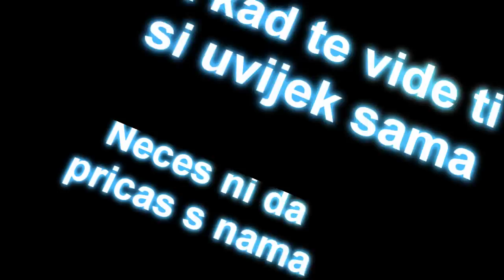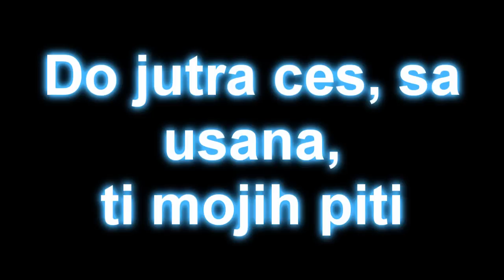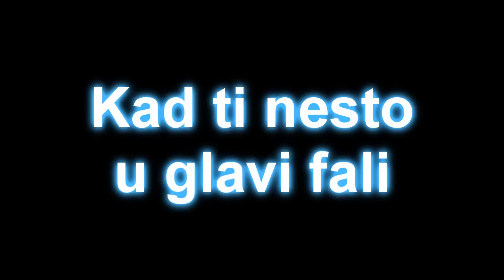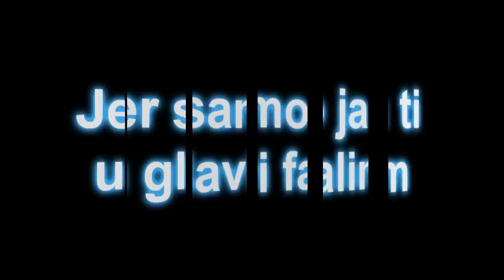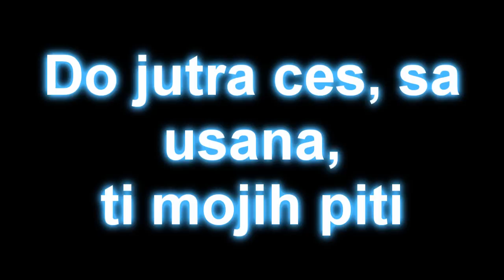Tose Proeski~ Ledena {Tekst/Lyrics}